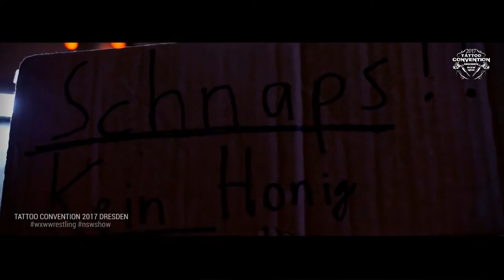Wrestling bei der Tattoo Convention 2017 in Dresden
Wir waren zusammen mit Westside Xtreme Wrestling am 04.03. und 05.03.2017 bei der Tattoo Convention 2017 in Dresden. Hier ein paar Eindrücke für Euch.

CREDITS 2013/2014 Fallen to Flux: Oliver Clipsham, Björn Gugu, Christopher Trem, Luke Walley